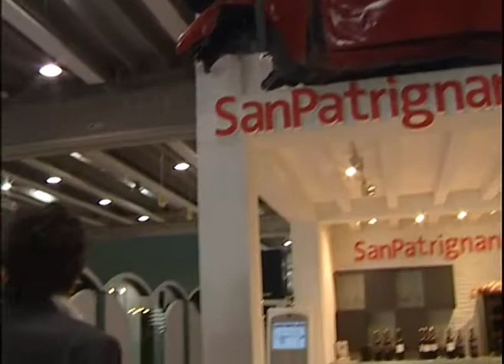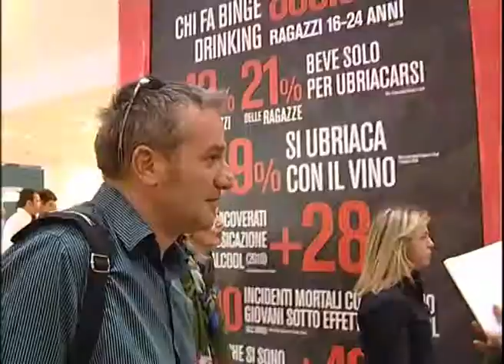alcol e giovani - Jimmy Ghione allo stand di San Patrignano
Vinitaly, 2011